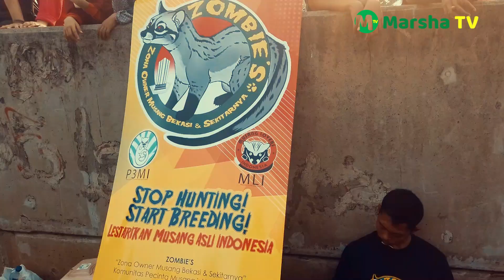Lihat Musang Di Car Free Day Kota Bekasi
Minggu, 29 September 2019 Kami sekeluarga jalan-jalan ke Car Free Day Kota Bekasi. Kami sarapan nasi bakar dan melihat musang yang besar sekali. Simak keseruannya di video ini!

Terima kasih